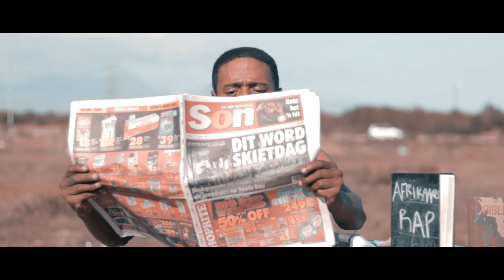Assassins - Die Boek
the video for DieBoek is finally here, the video takes places in Eersterivier, the hometown of Assassins(Adouble). The video is about finding a book, which has answers to certain life problems. The video is shot by ShootYourShot.